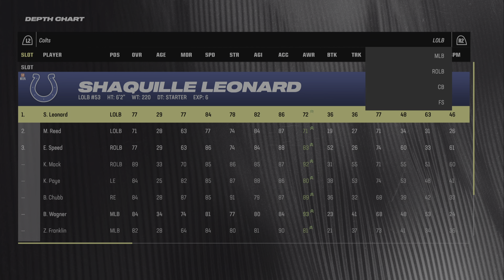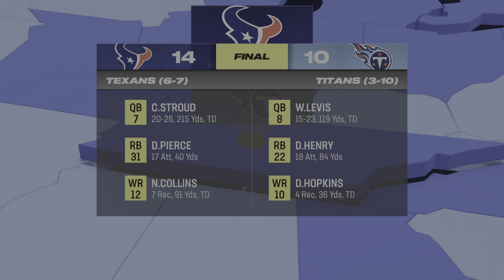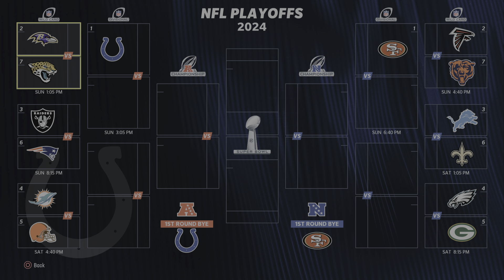Rebuild Colts: Week 14 vs Jets